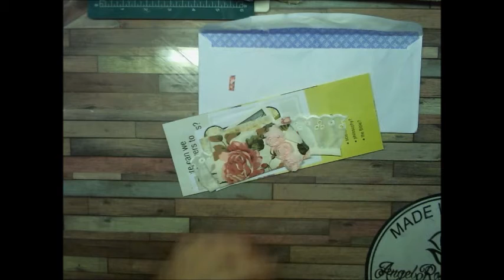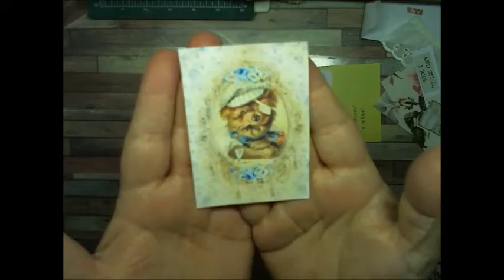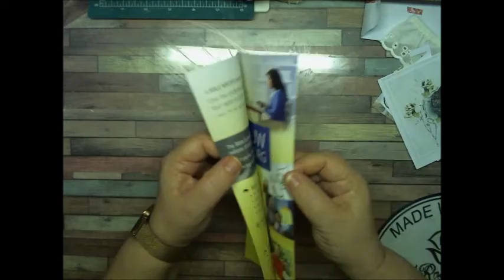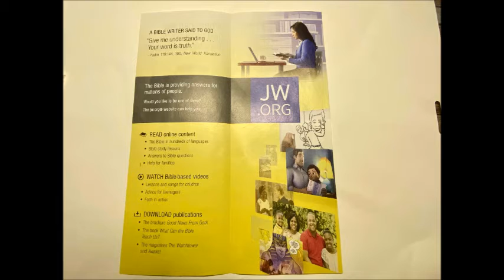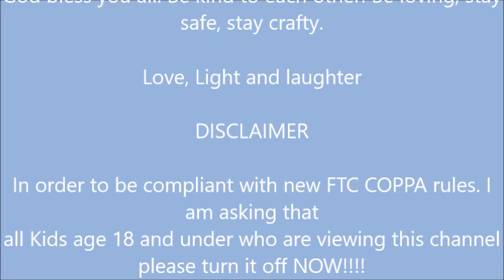Happy Mail from Ms. Lynda Coker Dec 2021